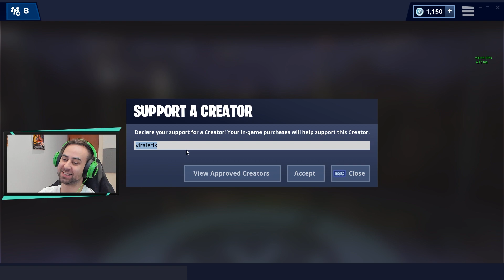THICC LYNX CHALLENGE in Fortnite!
This is thicc lynx challenge :D
Do you like Lynx?
Lynx how old is she?

❤️ Support a creator "viralerik" in Fortnite to support me.

❤️ Podpořte mě v support a creator ve Fortnite zadáním kódu "viralerik"
Děkuju.

ViralErik